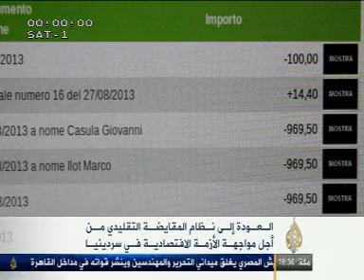الشراء بالمقايضة تقرير يوسف عوض قراءة رائد بدوي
تجارب جديدة في التعليم وآخرى في مجال التجارة حيث تواجه ساردينيا أزمة اقتصادية كبيرة . ومن أجل مواجهة هذه الأزمة ابتدعت إحدى الشركات نظاما جديدا يمكن المواطنين من بيع خدماتهم وشراء ما يحتاجون إليه دون استخدام عملة "اليورو "
تقرير يوسف عوض، قراءة رائد بدوي